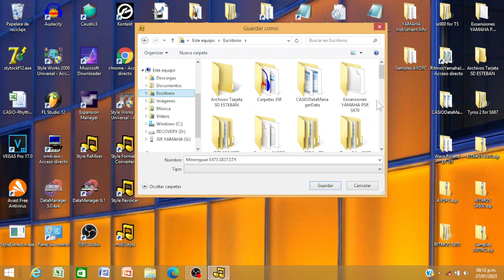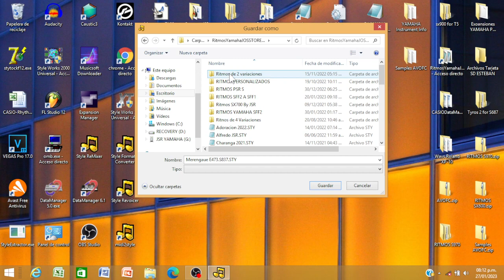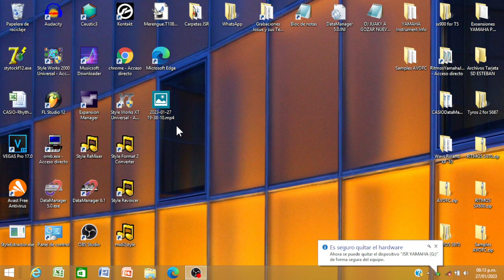CREANDO RITMO MERENGUE GRATIS PARA YAMAHA PSR E 463Y 473 JOSSTORERITMOS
Queda PROHIBIDO la reproduccion o copia se este Contenido
Por derechos de Autor cedido a JOSUÉ ROJAS JOSSTORERITMOS

Enlace para unirse al grupo de WhatsApp
JOSSTOREFANS OFC